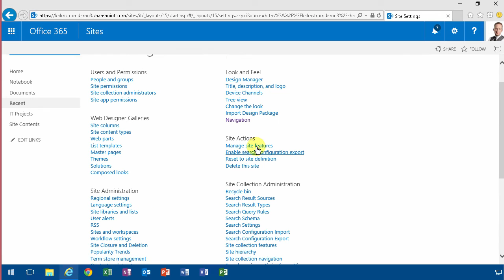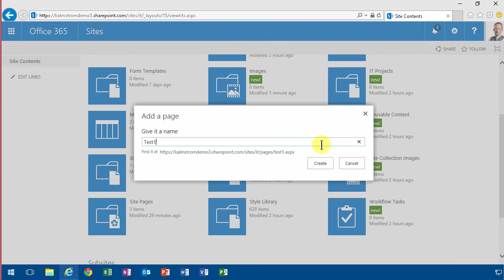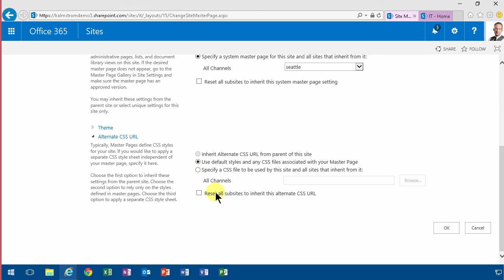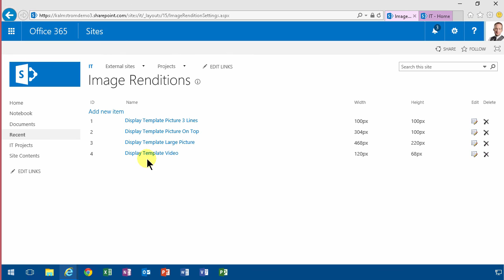SharePoint Server Publishing Infrastructure 6 - SharePoint Server Publishing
Get pages with more layout options by enabling SharePoint Server Publishing for the